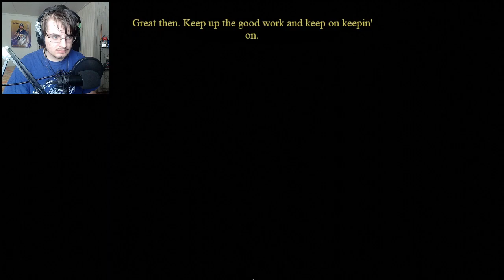LOTS OF DEATHS!!! | The Return to Bloody Nights #2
Watch me as I play The Return to Bloody Nights again!! :)